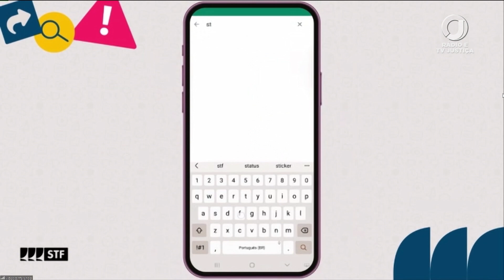📺 JJ2 – STF lança canal oficial no WhatsApp para passar conteúdos, decisões, informações históricas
O anúncio foi feito pelo presidente, ministro Luís Roberto Barroso. E, segundo ele, a ferramenta vai contribuir no combate à desinformação.